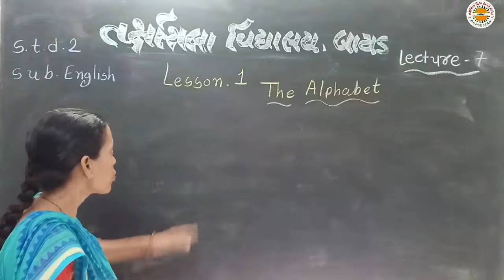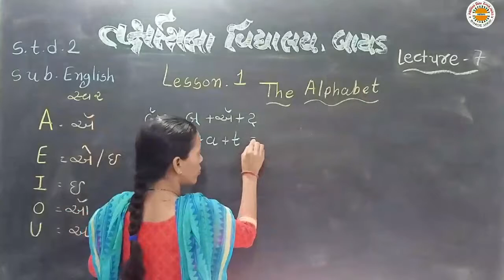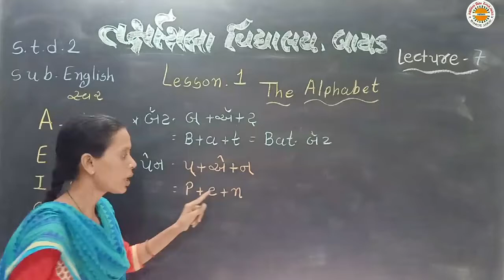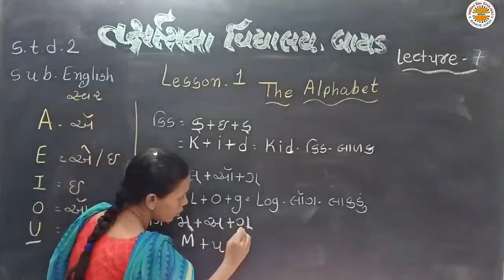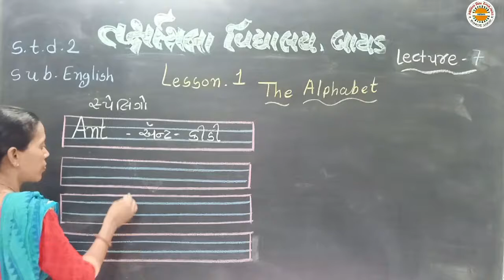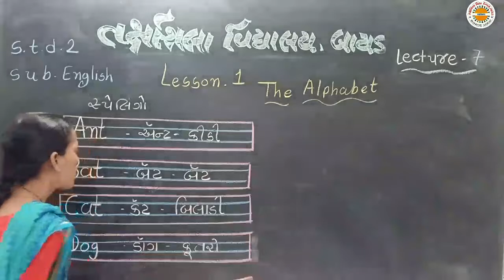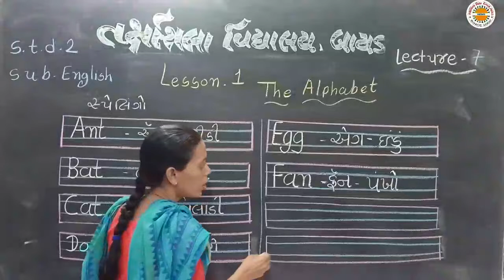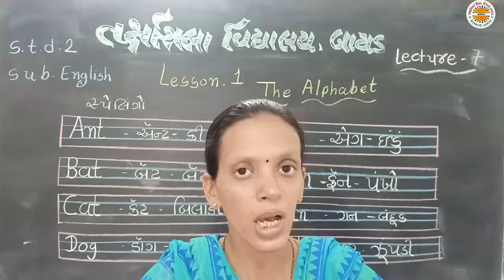Std 2 English Lec 7 Lesson 1 The Alphabet